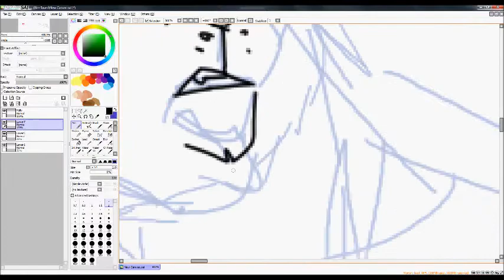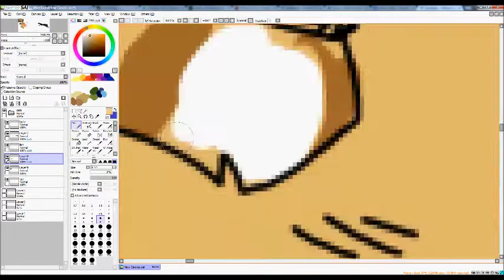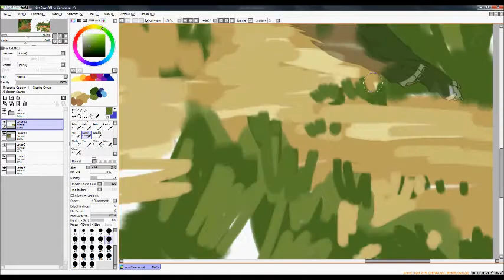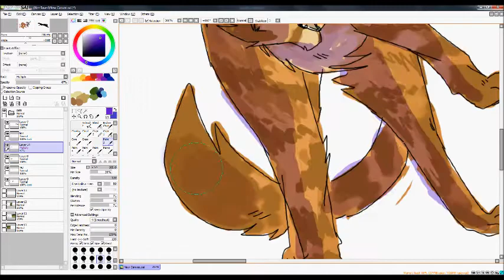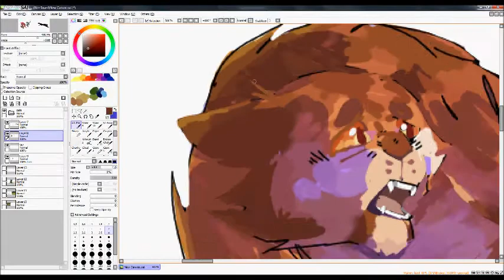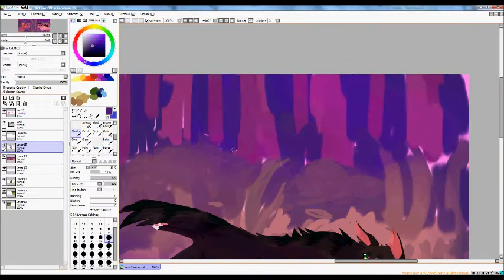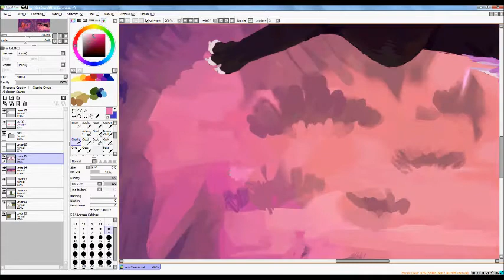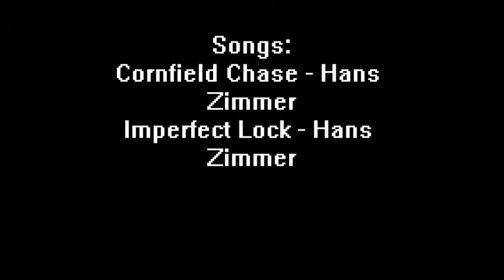Cornfield Chase - Warrior Cats [SPEEDPAINT]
THIS is a biggy! 4 songs... good god... messed up last few bits but I could really care less at this point.

Anyway this is Hollyleaf running to the tunnels after she was exposed as Ashfur's murderer. Lionblaze and Jayfeather chase after her, but to no avail.

also would you look at that! more interstellar/warrior cats! oh well. you get an everything everything song as well.

Songs:
Cornfield Chase - Hans Zimmer
Imperfect Lock - Hans Zimmer
Radiant - Everything Everything
Afraid of Time - Hans Zimmer